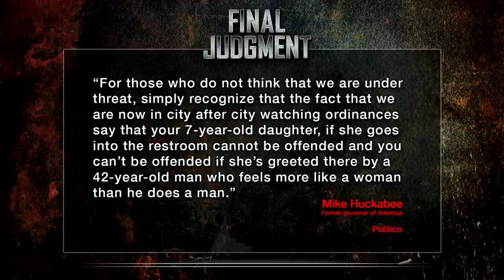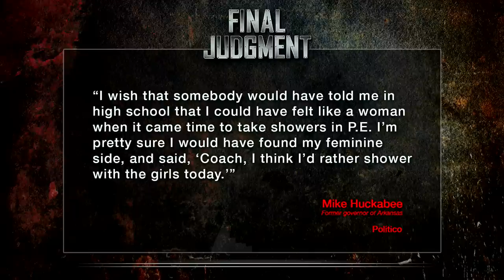Mike Huckabee On Caitlyn Jenner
Cenk Uygur (host of The Young Turks) discusses 2016 Republican Presidential hopeful Mike Huckabee's comments on transgender issues. Cenk tries to talk some sense into Mike Huckabee. Do you think Huckabee's opinions will help or hinder is campaign for the 2016 Presidential nomination?